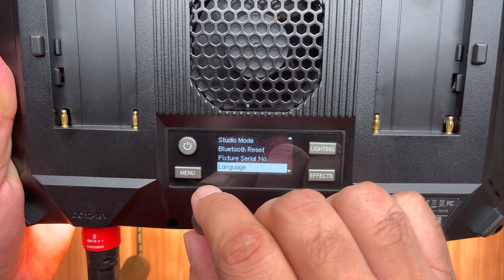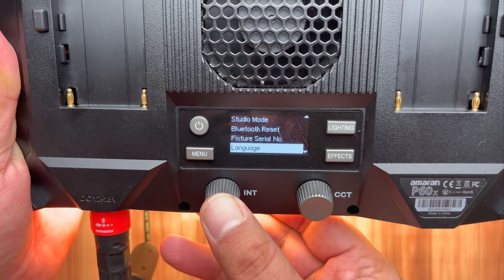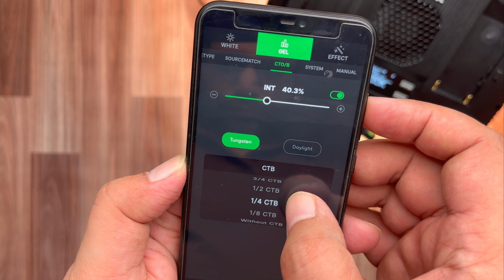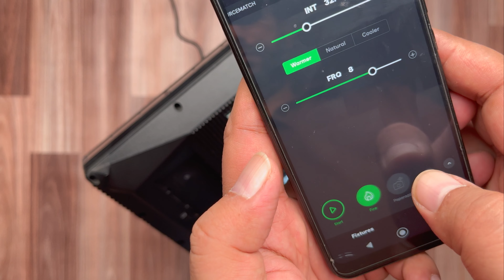Best Video Panel Light Kit for YouTubers! AMARAN P60x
The perfect combination of power, durability, and affordability! Get the best lighting for your business and YouTube videos. By allowing you to see every detail, the Amaran P60x Video Panel gives you a professional appearance. It offers photographers and video makers the ability to produce quality results in low-lit situations with its compact, lightweight, and cost-effective design.

In this video, I am unboxing the Amaran P60x 3 Light Kit Video Panel and will create two sections. Let's begin with the unboxing, then I'll show you how P60x can help you shoot better YouTube videos.

Amazon - Aputure Amaran P60X 3 Light Kit
B&H - Amaran P60x
B&H - Amaran P60x 3 Light Kit

-=-=-= Gears Used =-=-=-
1 - iPhone 13 Mini
2 - Deity VO-7U RGB USB Microphone
3 - K&F Concept Tripod 2624L
4 - Aputure Amaran 100D
5 - Amaran P60x
6 - Aputure MC RGB LED Light
7 - Jabra Elite 7 Pro Noise Cancelling Earbuds

-=-=-= Time Stamps =-=-=-
0:00 - Introduction
0:43 - Unboxing P60x 3 Kit Video Panels
5:12 - P60x Introduction
5:24 - Plug the Video Panel
5:39 - Power Controls
5:48 - LCD Display & Controls
6:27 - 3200K to 6500K Range
6:47 - Fixtures Feel Solid
6:59 - Travel Tripod Mount
7:12 - Sidus Link App
7:48 - Custom FX's
8:22 - Soft Box Installation
9:06 - Mounting Kit
9:32 - Mounting on Tripod
10:01 - Display Panel Options
10:16 - Heating Mechanism
10:34 - Extra Batteries Option
11:07 - Outro: 3 Light Kit Video Panel